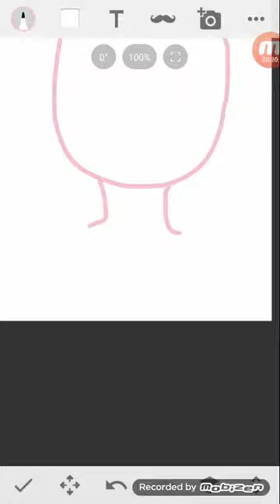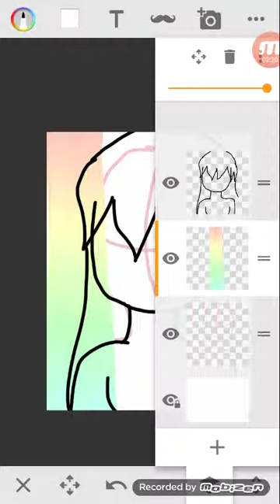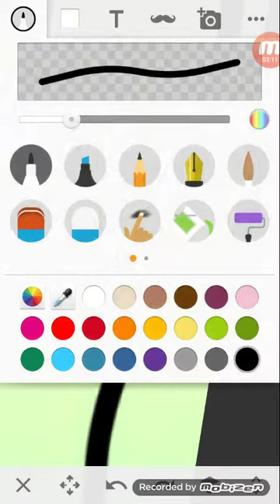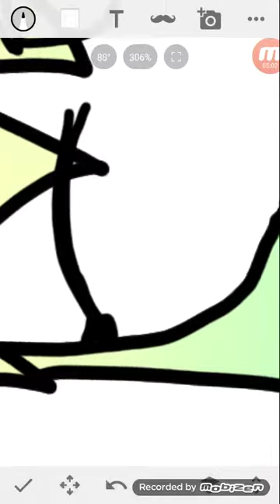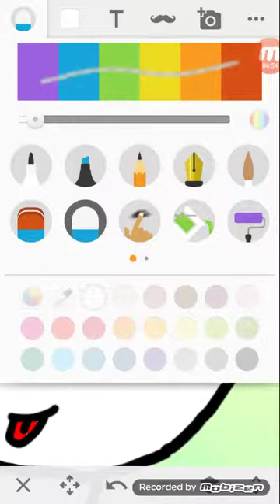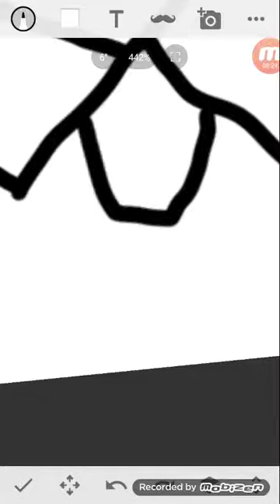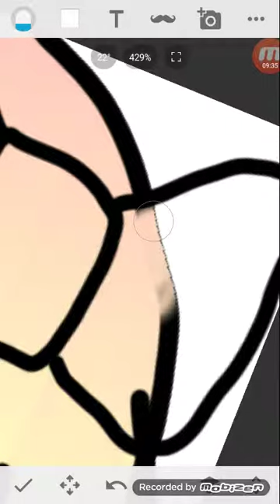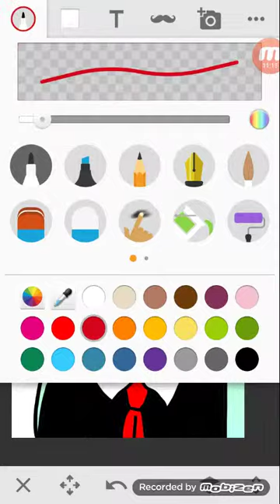Drawing for the first time (not speed paint)